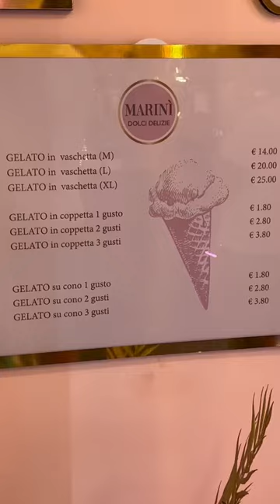Gelateria Instagramável na Itália - Best Gelato Italia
Marinì Dolci Delizie